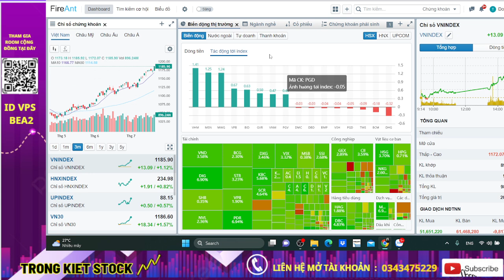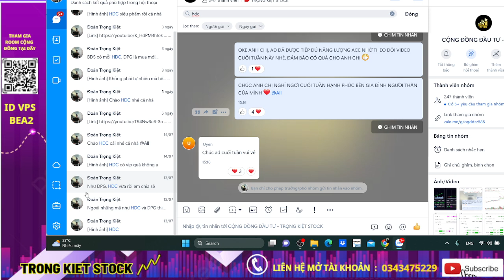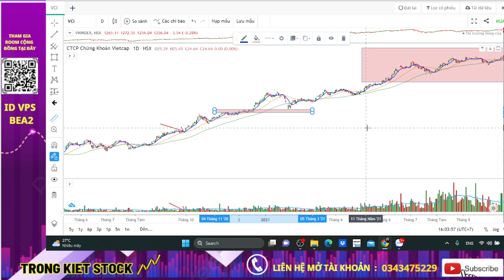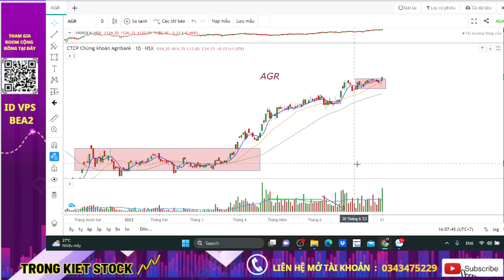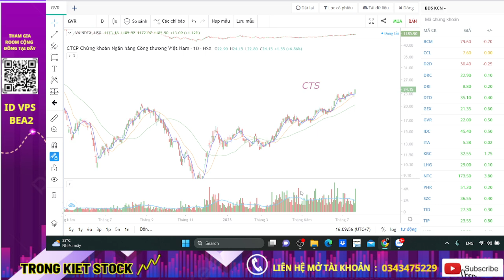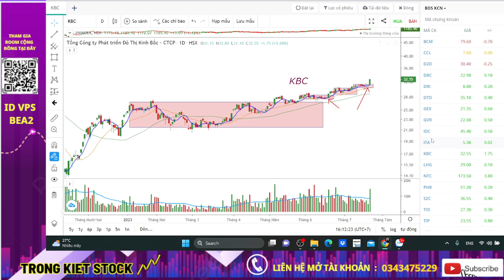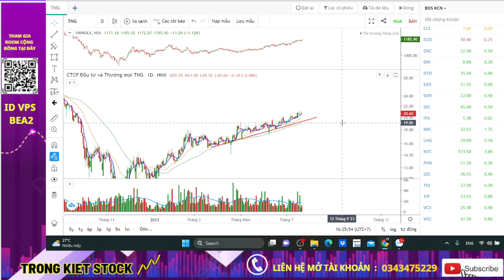CHỨNG KHOÁN HÔM NAY | NHẬN ĐỊNH THỊ TRƯỜNG 24-28/7 | " TOP CỔ PHIẾU " MẠNH NHẤT NẮM 2023 !! VCI GVR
👉Đây là nơi mà em chia sẻ những kiến thức mà bản thân em có được sau quá trình tham gia đầu tư trên thị trường chứng khoán và hơn hết là em muốn trao đi những giá trị đến với cộng đồng đầu tư cũng như là mong muốn nhận được sự đồng hành và tin tưởng từ các anh chị em thông qua những kiến thức mà em chia sẻ trên kênh youtube này.

Và chính sự tương tác của anh chị sẽ là thước đo để em đánh giá lại nội dung, chất lượng của video và từ đó có thể cải thiện kênh ngày một tốt hơn.